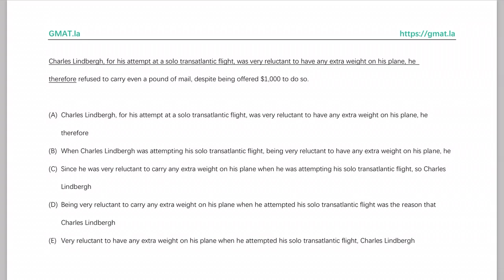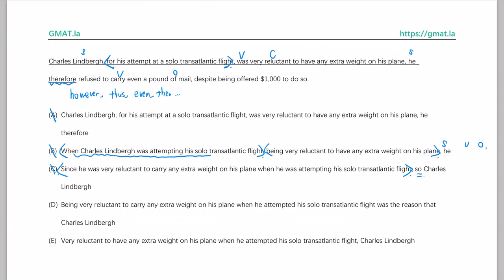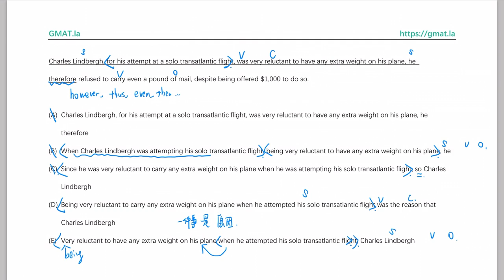和王钰儿一起解析GMAT语法真题：Prep2008E2-SC-183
和王钰儿一起解析GMAT语法真题

Charles Lindbergh for his attempt at a solo transatlantic flight was very reluctant to have any extra weight on his plane he therefore refused to carry even a pound of mail despite being offered 1 000 to do so